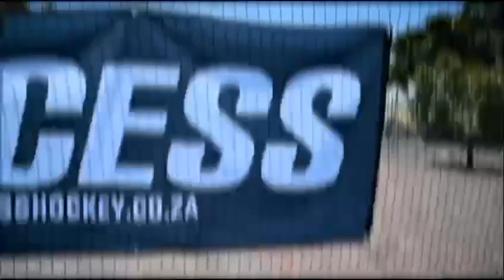Sportways Dutch Hockey Clnic Stellenbosch 2024